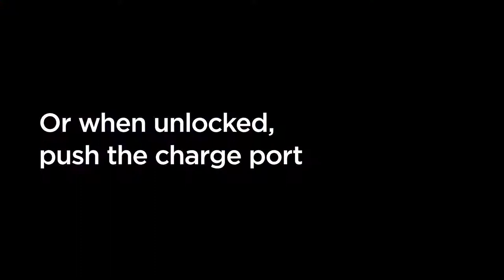Model 3 Guide Charging